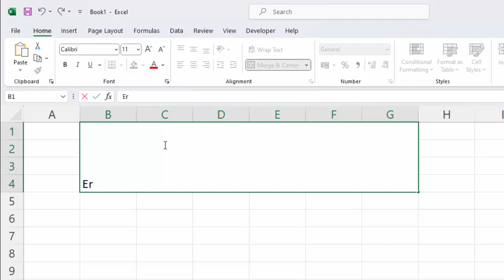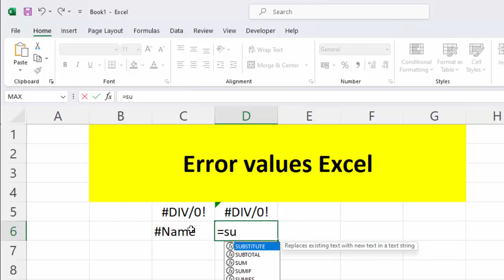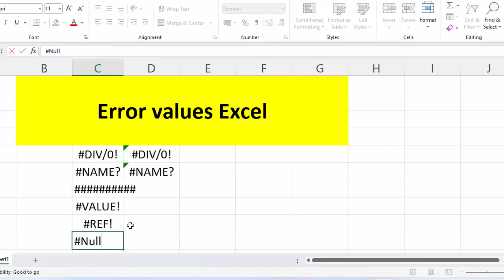Different types of errors in Ms Excel@COMPUTEREXCELSOLUTION